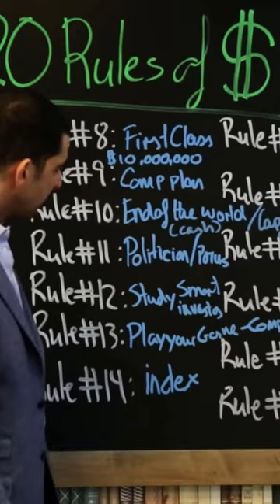Study Smart Investors - Patrick Bet-David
Interested in becoming a savvy investor? Then you won't want to miss this video! Learn the secrets of success from Patrick Bet-David, a successful entrepreneur & investor. Follow his advice on how to research & analyze markets, pick the right stocks, and create a portfolio that will help you reach your financial goals. Get ready to become an expert investor today!